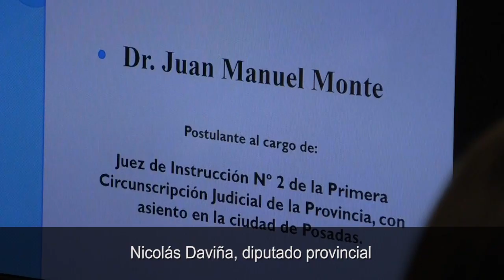Diputados reciben en audiencia pública a los postulantes a cubrir vacantes en el Poder Judicial